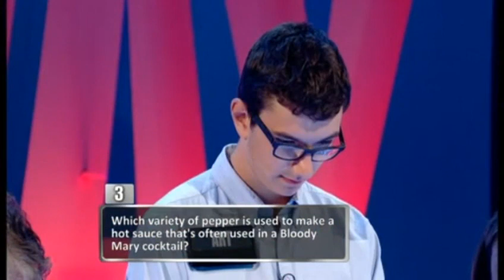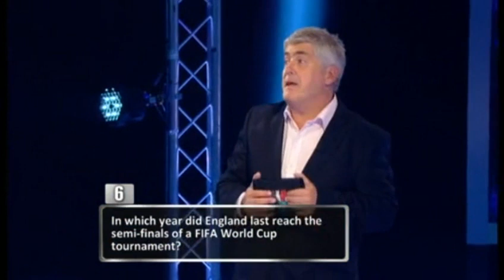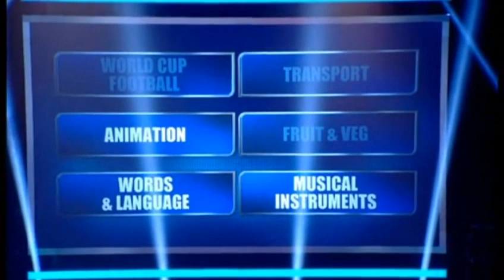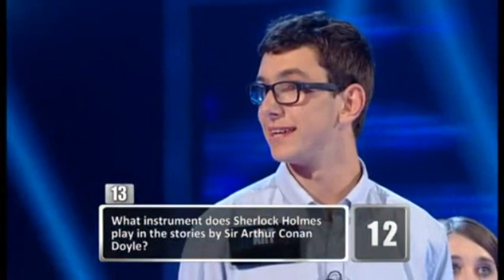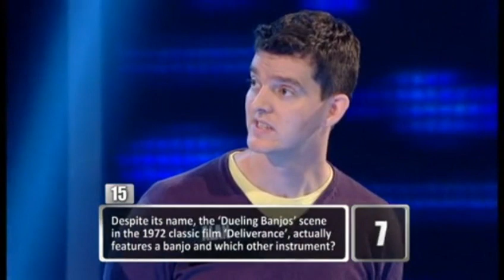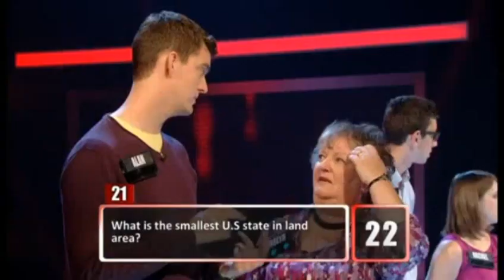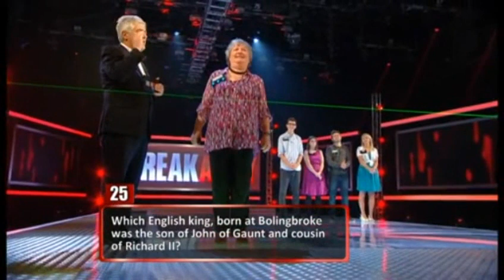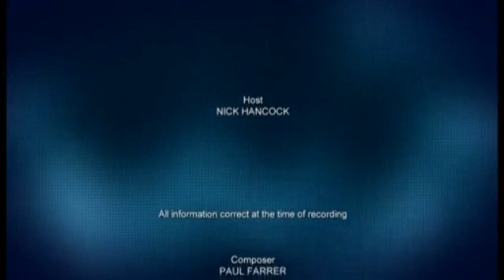Breakaway - Friday 12th October 2012